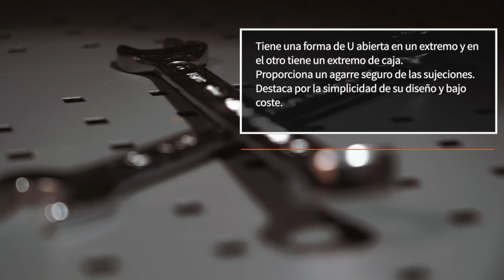10 herramientas imprescindibles para la reparación del automóvil | Consejos de AUTODOC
10 herramientas imprescindibles para la reparación del automóvil | Consejos de AUTODOC

Para realizar la reparación de automóviles por tu cuenta se necesitan conocimientos, experiencia, confianza en tí mismo y, por supuesto, las herramientas adecuadas.

Hemos elaborado una lista de las herramientas que resultan imprescindibles para la reparación de tu coche.

6. Destornillador de hoja plana (punta)

¿Tienes todas las herramientas que se encuentran en nuestra lista?

🛒 En nuestra página web Usted encontrará una gran selección de las piezas de recambio necesarias

0:00 — 10 välttämätöntä työkalua autonkorjaukseen
0:08 — Llave dinamométrica
0:20 — Llave de carraca
0:33 — Llave combinada
0:50 — Giramachos
1:07 —  Vasos
1:29 —  Destornillador de hoja plana (punta)
1:39 —  Destornillador Phillips
1:54 —  Mazo de goma
2:08 — Palanca de montaje
2:22 — Cepillo de alambre